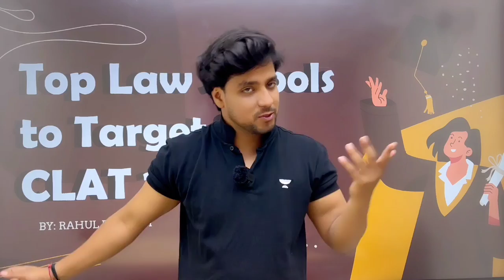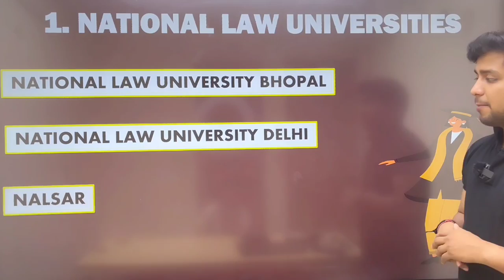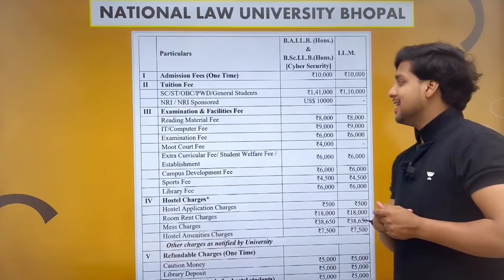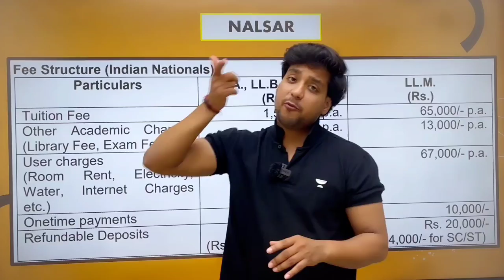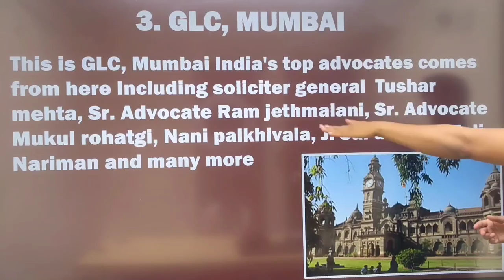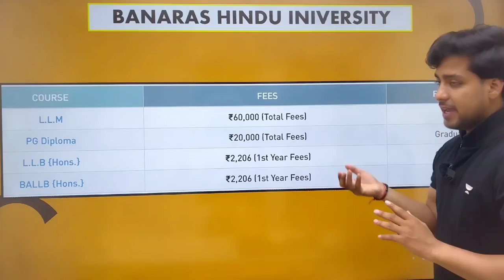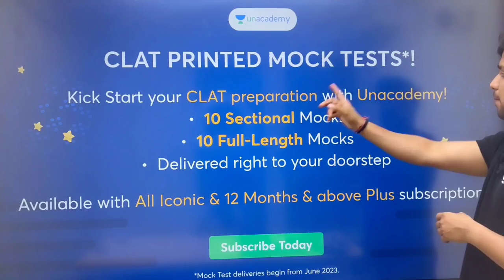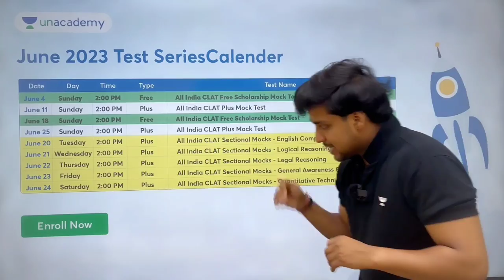Top Law Colleges in India | CLAT 2024 | Law Entrances | Unacademy CLAT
Being a Law Aspirant everyone has the dream of cracking TOP Law Colleges of India.
In this session, Rahul Dwivedi would be sharing a complete list of all the Law Colleges which you should target to crack in the year 2024.

Call Rahul Dwivedi's team on 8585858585 and take your CLAT Preparations to the next level.